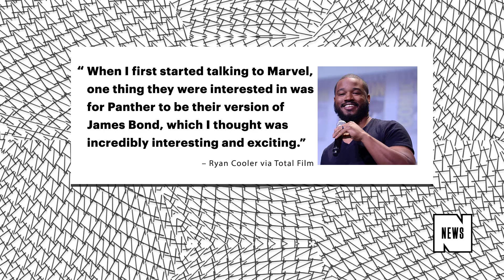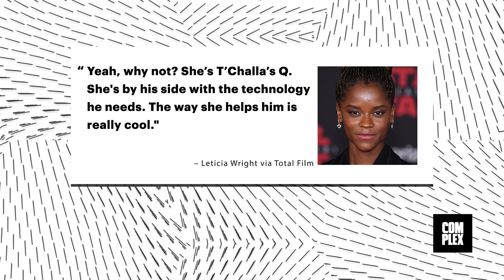'Black Panther' Is Marvel's Version of James Bond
Black Panther is perhaps the single most anticipated Marvel movie of the year—at the very least, it's the MCU film that has pre-sold the most amount of tickets in a day. The massive flick will directed by Ryan Coogler, of Fruitvale Station and Creed fame, and he recently sat down with Total Film to reveal some of his Panther inspirations.

"When I first started talking to Marvel, one thing they were interested in was for Panther to be their version of James Bond, which I thought was incredibly interesting and exciting," Coogler said. "It was a really outside-of-the-box way to look at T'Challa. There are some Bond films that I really, really like, and it gave me the opportunity to go watch some other ones."

There haven’t been any other Marvel movie to take on the sleek espionage mood of a classic James Bond flick. Spider-Man: Homecoming was a coming of age story, Ant-Man was a kind of heist movie, and Thor: Ragnarok was a delightful comedy. That is all to say that Marvel has never released anything with a Bond-type swag. We already know Coogler’s Black Panther will aim to shed new light onto the secluded, mysterious people of Wakanda and their leader, and the importance their society places on secrecy is definitely prime for some super-secret spy shit.